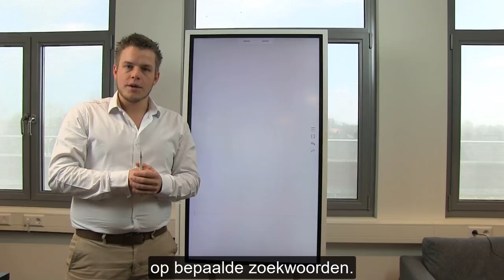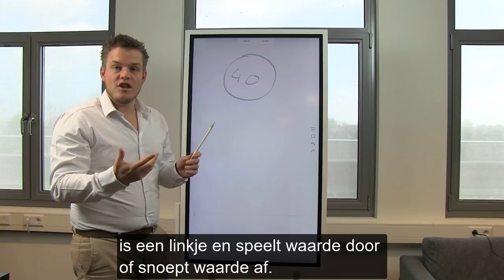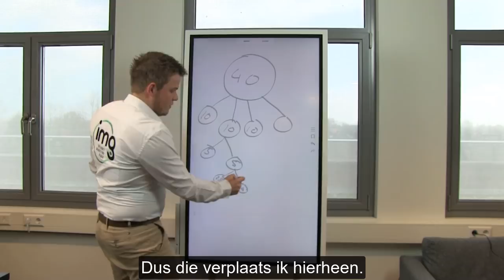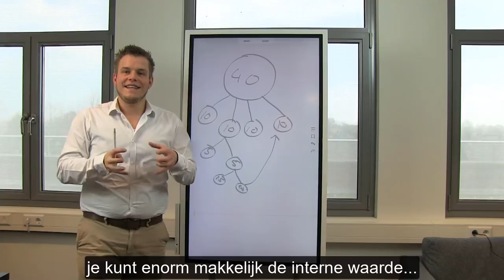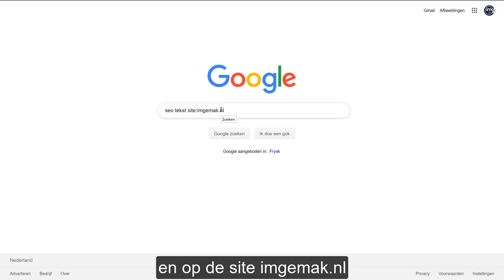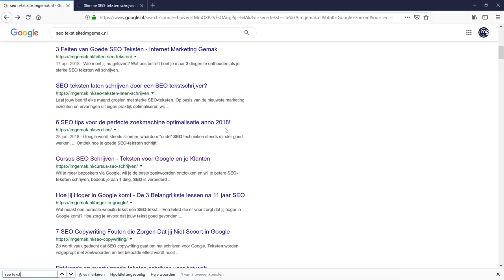Interne Backlinks: Jouw Geheime Wapen voor SEO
🔗 Ontdek de verborgen kracht van interne linkbuilding en schiet omhoog in Google's zoekresultaten!

In deze video duiken we diep in de wereld van backlinks en linkbuilding, en onthullen we de cruciale rol die interne backlinks spelen in jouw SEO-strategie.

 👉 𝐃𝐞 𝟑 𝐒𝐄𝐎 𝐇𝐚𝐜𝐤𝐬 𝐯𝐨𝐨𝐫 𝟏𝟎.𝟎𝟎𝟎 𝐛𝐞𝐳𝐨𝐞𝐤𝐞𝐫𝐬 (𝐢𝐧 𝟗𝟎 𝐝𝐚𝐠𝐞𝐧)

INTERN LINKBUILDEN - HOE WERKT HET?

Intern linkbuilden is een slimme manier om de waarde van jouw website te benutten. Door strategisch interne backlinks te plaatsen, verhoog je de waarde van elke pagina. Dit betekent dat jouw website hoger kan scoren in Google, waardoor je meer bezoekers en klanten aantrekt.

HOGER IN GOOGLE MET INTERNE BACKLINKS
Ontdek hoe je backlinks kunt vinden die je eigenlijk gewoon al hebt. Bekijk de video en je hoeft je nooit meer druk te maken om nieuwe backlinks of het uren lang linkbuilden.

We laten zien hoe je de totale waarde van je website effectief inzet voor een hogere positie in zoekmachines